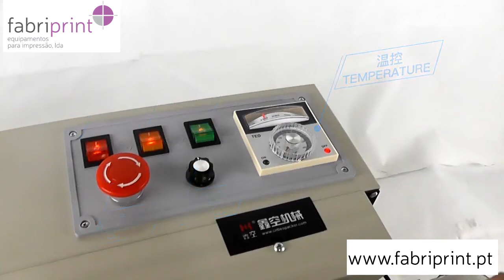Fabriprint - Seladora de Sacos Plástico Contínua KAIM-880 (88cm)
📌 Este vídeo é partilhado pela Fabriprint com o objetivo de difundir informação sobre a Seladora de Sacos Plástico Contínua KAIM-880.
Fabriprint — Equipamentos para Impressão, Lda é uma empresa que está situada no mercado português e internacional a comercializar uma ampla gama de equipamentos e consumíveis de impressão. Surgiu neste mercado dos equipamentos de impressão digital com o objetivo de o ajudar a criar e desenvolver o seu negócio de forma inovadora. Todos os dias acreditamos no nosso e no vosso espírito empreendedor e apresentamos as melhores soluções à medida de cada negócio e também das suas necessidades. Pretendemos com as nossas soluções inovadoras acrescentar cada vez mais valor à vossa criatividade.

É possível consultar os nossos Equipamentos e Consumíveis de Impressão no nosso catálogo online, bem como as suas características, preços e marcas. Se, durante a sua consulta do catálogo lhe surgir alguma questão sobre um produto ou sobre o processo de encomenda e pós-venda, não hesite em ligar para o número de telefone 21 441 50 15/ 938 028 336 ou enviar-nos um e-mail para .

Conheça mais sobre a Fabriprint